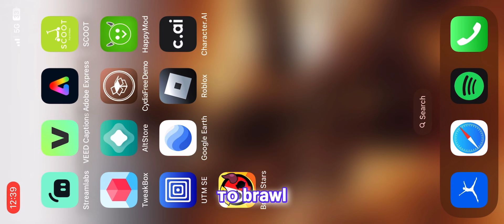Ανοίγουμε 10 Dead Boxes…Πήρα ακραία Rewards